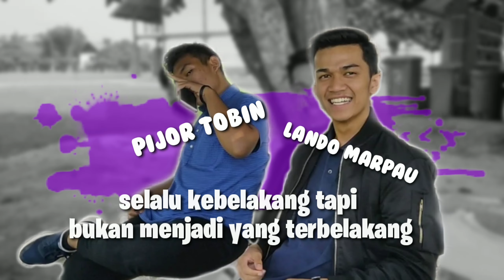Visualisasi FMR2019 D3TK19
Festival Musik Rohani 2019 Institut Teknologi Del

Silahkan berikan like anda untuk setiap video yang anda sukai sebagai video terfavorit yang akan ditampilkan di acara final FMR nantinya

Terimakasih :)
Salam Depagsos
(Departemen Agama dan Sosial 2019/2020 IT Del)